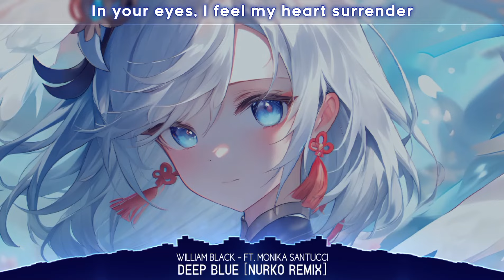Nightcore - Deep Blue | William Black (Ft. Monika Santucci, Nurko Remix) (Lyrics)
- William Black Ft. Monika Santucci - Deep Blue (Nurko Remix) (Nightcore & Lyrics)

[Verse 1: Monika Santucci]
There were times we would drive 'til the sun broke
Through the black of the night on a wide road
Paved in dreams that led me back to you
Lit a spark in the dark, gave me no choice
In the night you're a light in the white noise
Suddenly, my heart said something new

[Chorus: Monika Santucci]
In your eyes, I swear I feel forever
And I'm falling into the deepest part of you
In your eyes, I feel my heart surrender
As your love breaks through
I'm lost inside your deep blue

[Drop: Monika Santucci]
Inside your deep blue

[Verse 2: Monika Santucci]
Passing clouds, skipping stars when I got you
In your arms cover scars like a tattoo
Rescue me and put back all the pieces
How did I miss the times that you came through?
When every glance was a chance I was blind to
Now I see you're everything I needed